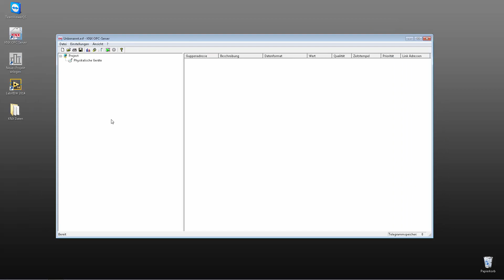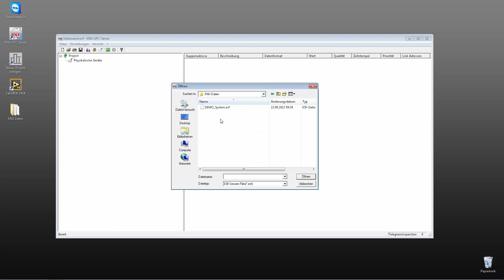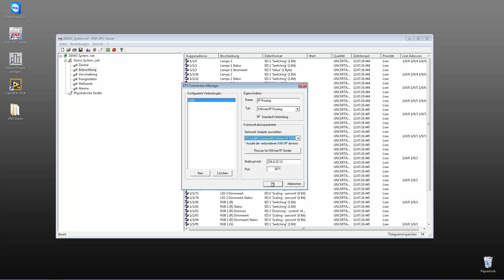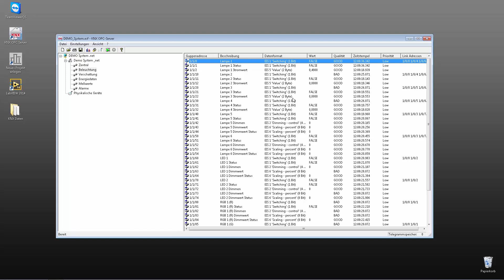Einrichtung des KNX OPC Servers